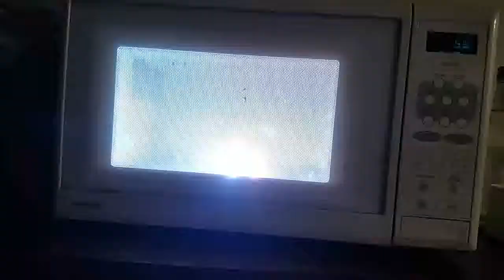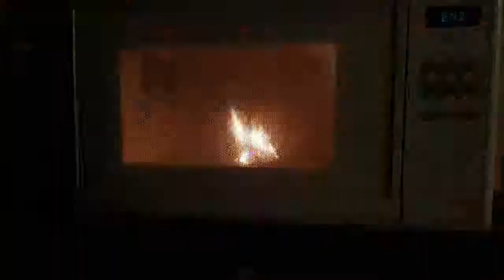Microwave Experiments - Copper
Copper Wire in the Microwave.

Always a good idea.